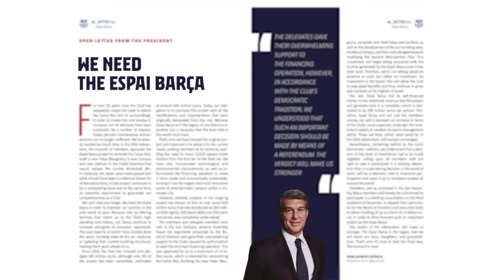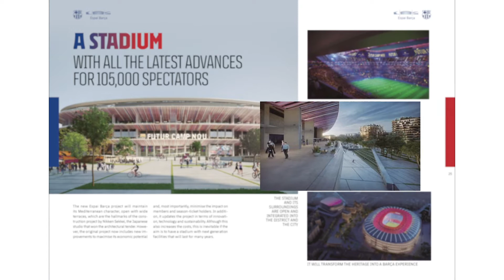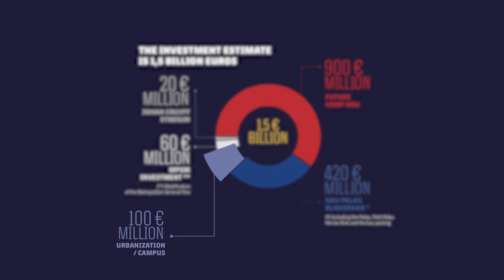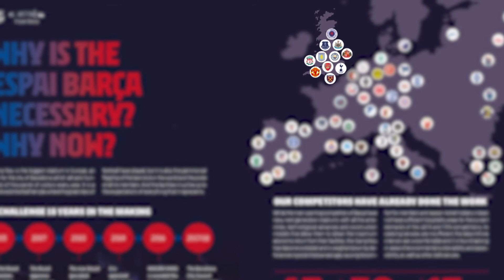How can Barca afford a new stadium while broke?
Barcelona members have voted to support plans for the club to take out a €1.5 billion loan to fund the ‘Espai Barca Project’. This venture will see the club completely renovate their Camp Nou stadium among other infrastructure.

However, many across the footballing world may be left slightly confused by the club’s plans as it attempts to pull itself out of a financial crisis that has severely damaged its ability to form top level squads. It is, of course, still less than six months since Lionel Messi left the club due to its inability to pay even 50% percent of his wages.

In this video we take a look at the plans and what it will mean for the club’s future.